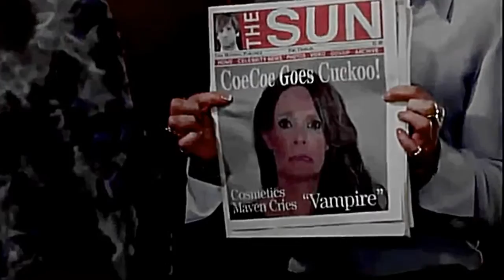Return of the Vampires 1